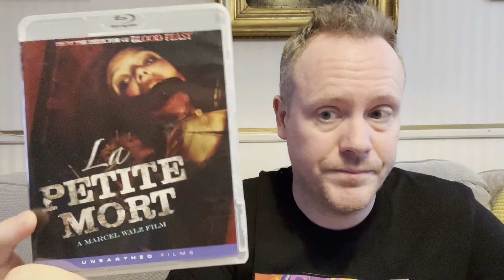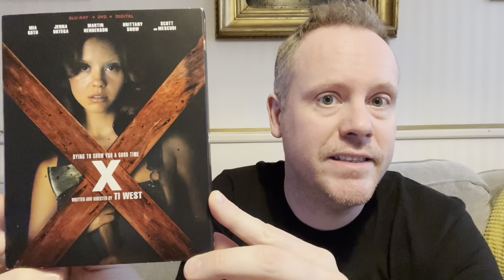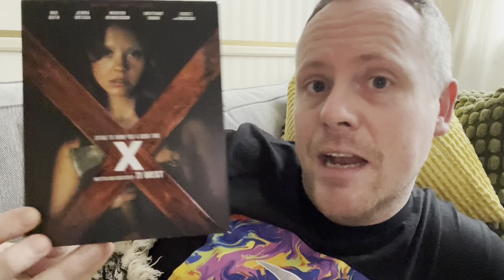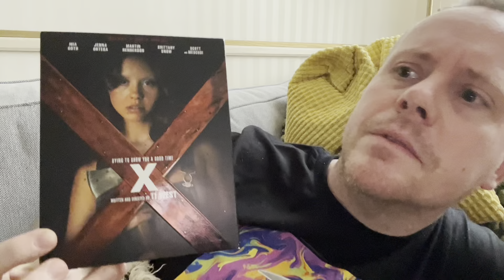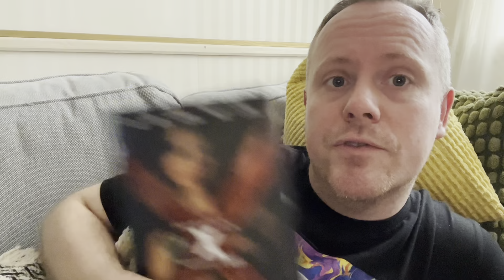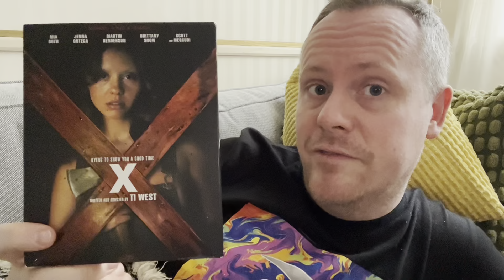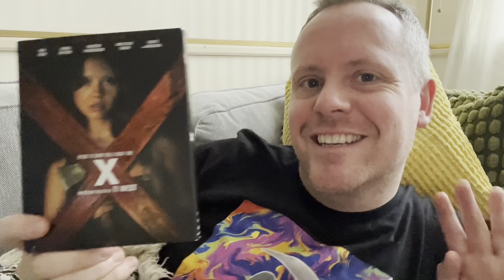Reaktion og anmeldelse 90: “X” (2022)